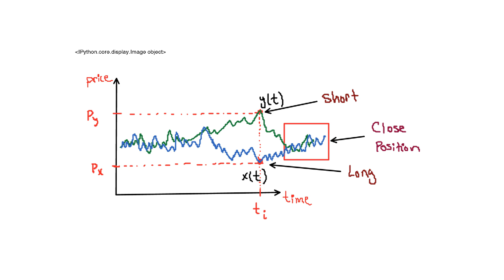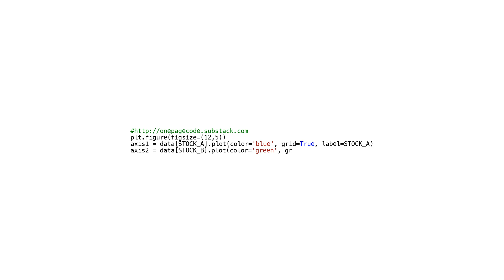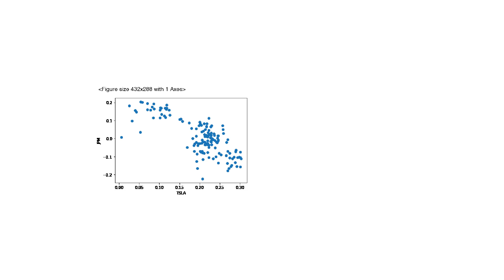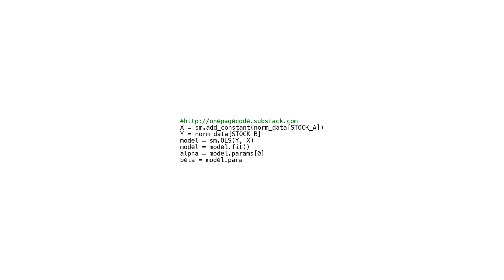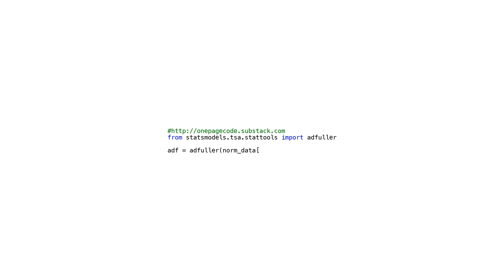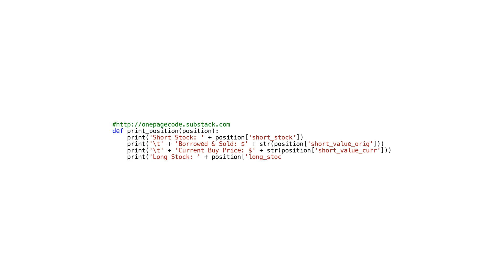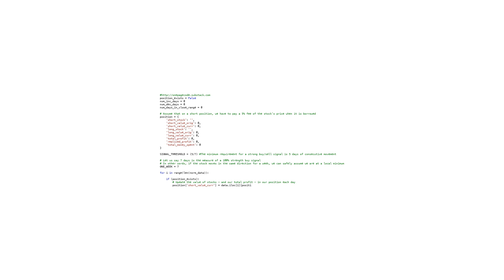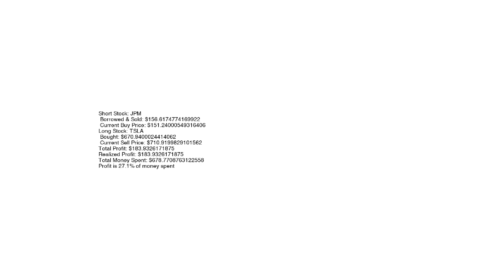Coding A Quant Strategy - Pairs Trading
All the explanations dataset are provided on my substack

Quant Strategy - Pairs Trading